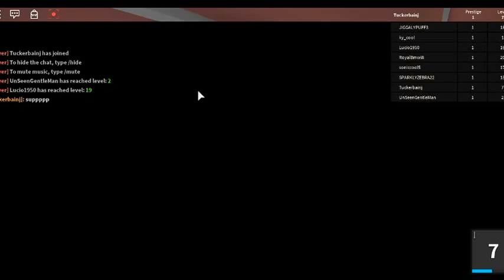(ROBLOX) THE INTRODUCTION [PART INTRO]